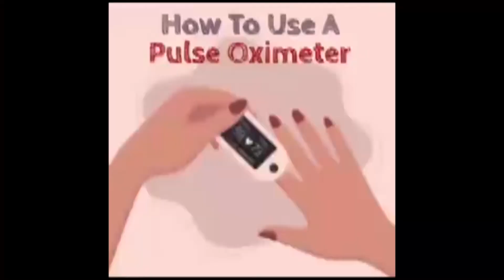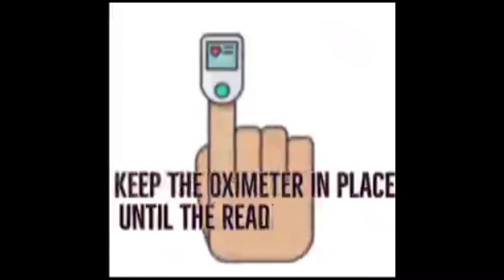हजारीबाग के एनएमसीएच के पोस्टमार्टम रूम के बाहर फेंके गये यूज्ड पीपीई किट, लोगों में भय